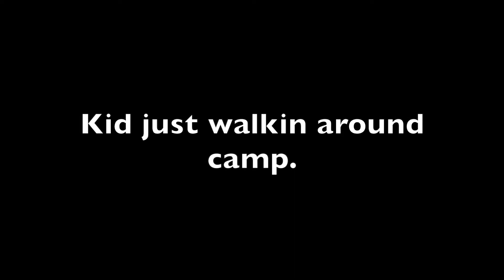Jacks Movies 2022